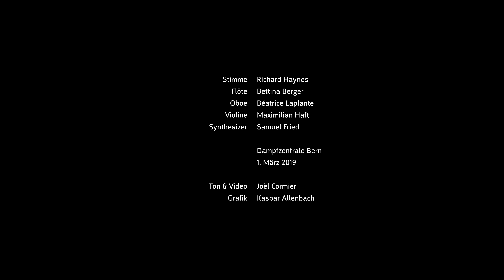Thierry Tidrow - LOVE ME - Ensemble Proton Bern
Thierry Tidrow (*1986)
LOVE ME (2019) UA, com

1. März 2019 - Dampfzentrale Bern

Stimme - Richard Haynes
Flöte - Bettina Berger
Oboe - Béatrice Laplante
Violine - Maximilian Haft
Synthesizer - Samuel Fried

Ton & Video - Joël Cormier
Grafik - Kaspar Allenbach